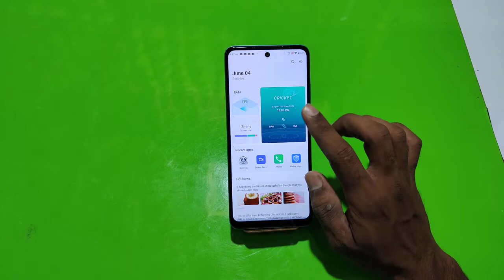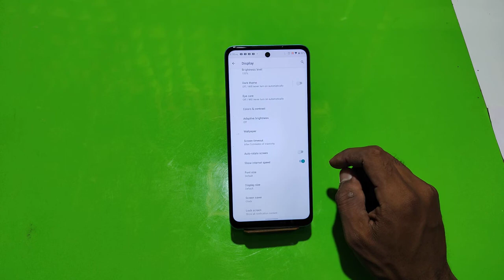How To Change Screen Lock Time Setting in Infinix Hot 12 , Infinix Hot 12 Sleep Time Setting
How To ChangeScreenLock Time Setting in Infinix Hot 12 , Infinix Hot 12